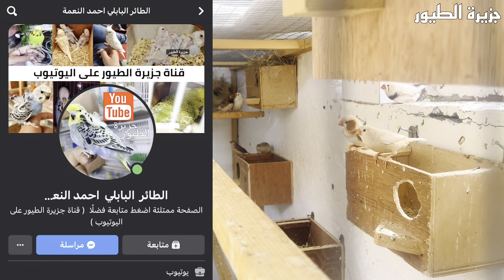فطام الفناجس فتح اعشاش الهاجرمو والكوكتيل اشترينا زوجين سوبر جامبو وتكاثر الموسم الصيفي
الاسعار الحقيقية للبادجي الهاجرمو في العراق/متوسط الاسعار المعقولة وبعد ماكو غش

اغبى انواع التزاوجات بالبادجي عيون حمراء مع عيون سوداء من نفس اللون

٤ متر
الارتفاع ٣ متر

مقدمة 00:00

مبدئيا اذا كدرت
مقطع روتين يومي

مقطع تعليمي

مقطع اقفاص المتابعين

مقطع تعليمي

رابط الصراحة كتبولي كلام من گلبكم بهذا الرابط أرسل لي أخباراً